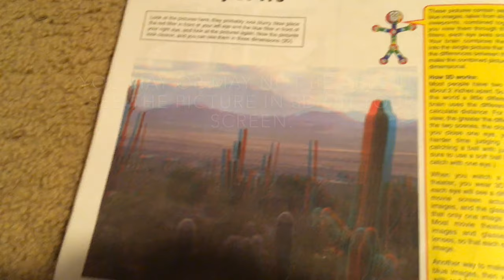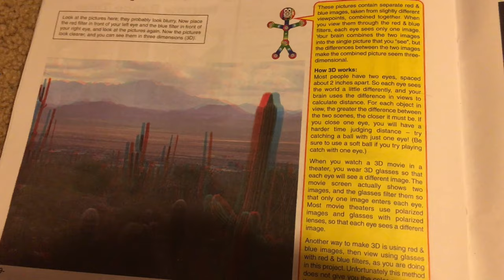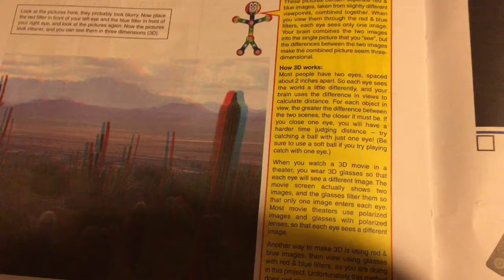Snap Circuits Light: Projects 170-179 (SAFETY WARNING)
PLEASE NOTE: Projects 175 and 178 have flashing lights, and 172 and 177 may have loud sounds; please turn down your volume.  Please do not watch these project demonstrations if you are prone to or think you will have any adverse health effects.  In addition parents should supervise their children particularly with project 179 ("3D Pictures") because three-dimensional pictures may harm their eye sight.  I cannot be responsible for any health effects resulting from YOUR decision to view these projects.

A demonstration of projects 170-179 of Snap Circuits Light.  179 is a partial demonstration only.  Before using Snap Circuits Light or any other electronic kit, please read the instructions on how to use these toys safely and properly, especially if you are experimenting on your own.  Below are the names of the projects and the timestamps in this video if you wish to skip ahead.

Project 170- 0:00- Delayed Speed Control
Project 171- 0:52- Delayed Speed Control II
Project 172- 1:44- Audio Delayed Speed Control
Project 173- 2:48- Motor Photo Speed Control
Project 174- 3:33- Light Buzz
Project 175- 5:05- Delay Lights
Project 176- 7:08- Touch Light
Project 177- 8:45- Narrow Range Tone
Project 178- 10:07- Slow Off Lights
Project 179- 11:55- 3D Pictures (Partial Demonstration Only)